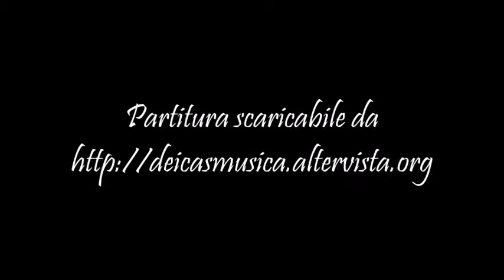Massimo Dei Cas - Toccata e fuga n. 71 in sol min. per organo - Toccata and fugue in G minor